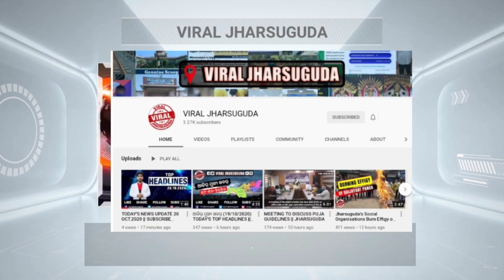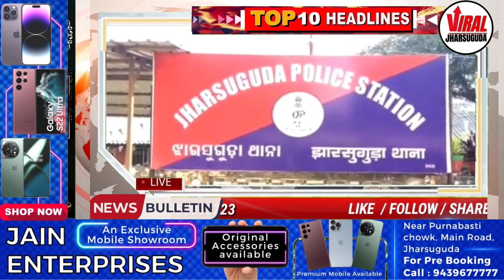TUESDAY HEADLINES WITH RAVI KUMAR